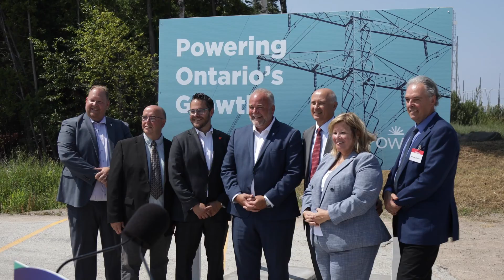Exploring expansion of clean nuclear on Bruce Power's site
Ontario Minister of Energy, Todd Smith, announced the government's support for planning and consultation to explore nuclear expansion with the intent of siting an additional 4,800 MW at Bruce Power.

This supports recommendations in the Independent Electricity System Operator (IESO) Pathways to Decarbonization Report, which forecasted the need to double its installed capacity in the province to meet demand and achieve emissions reduction targets.